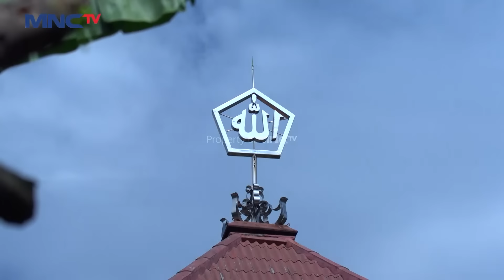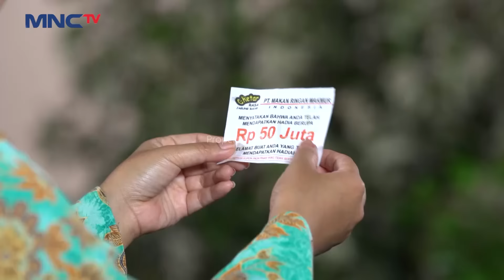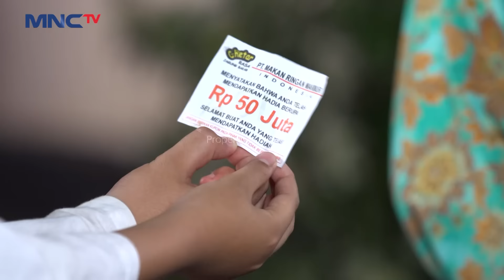PANIK BANGET! Karena Kupon 50 Juta Haikal Hilang | KUN ANTA Eps 72 (1/2)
Haikal, dengan perilakunya hiperaktif dan keras kepala, yang membuat orang lain telah menganggapnya sebagai anak bandel. Di saat itulah, Haikal harus menerima kenyataan dia harus berpisah dari keluarganya untuk masuk ke Pondok Pesantren Kun Anta.